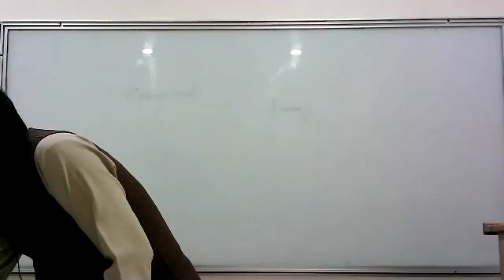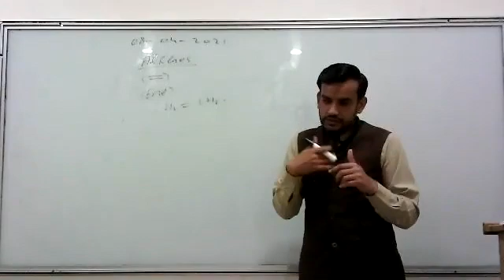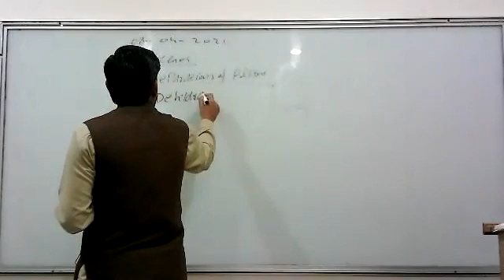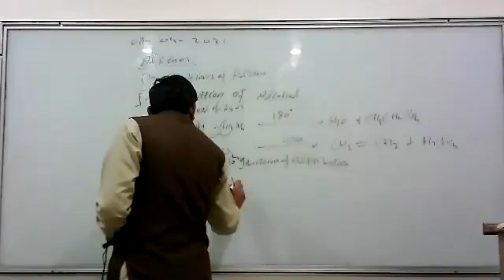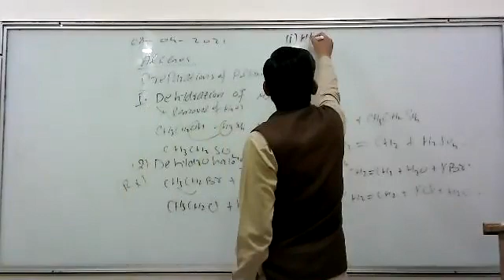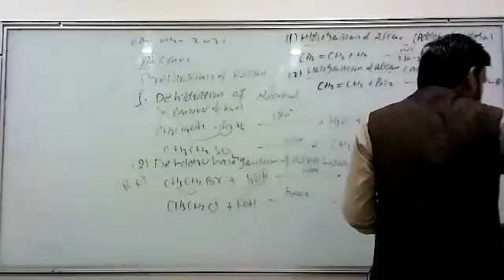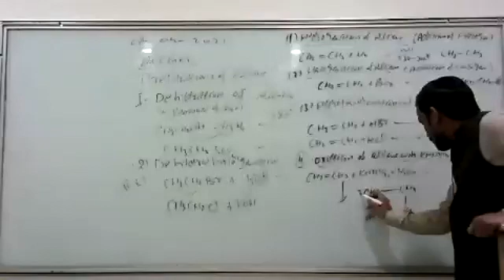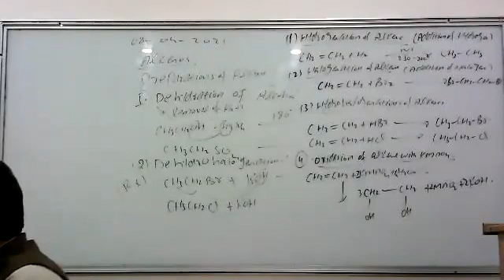Chemistry Class 10th ,date 08-04-2021